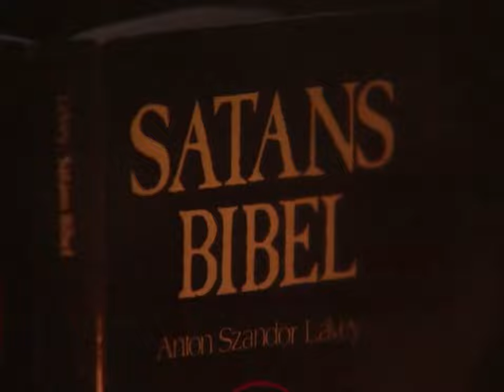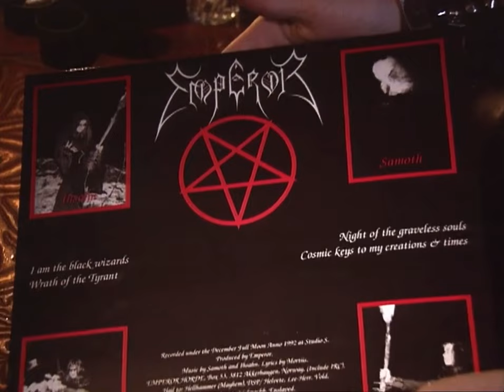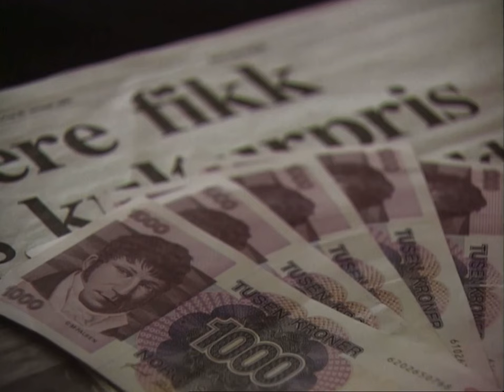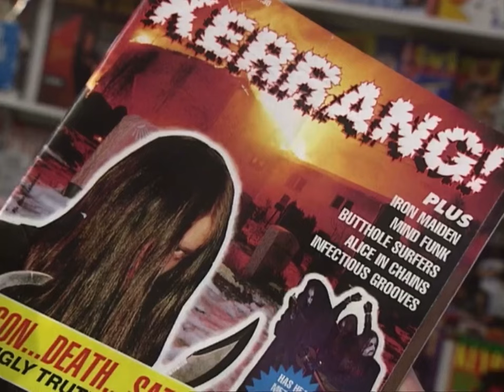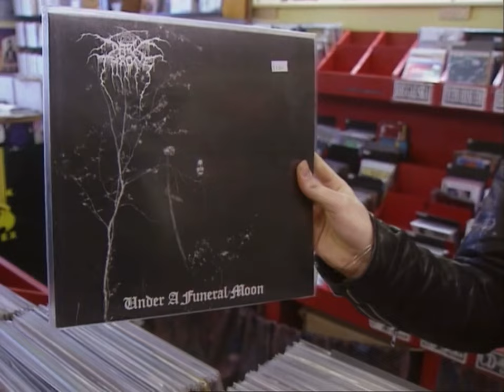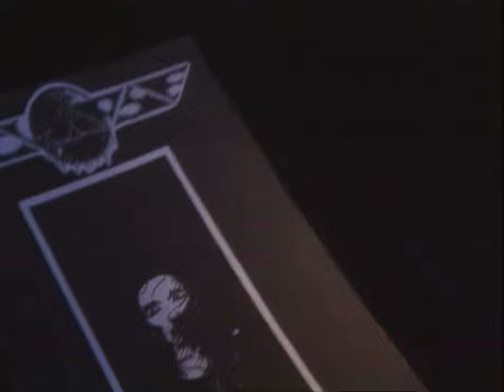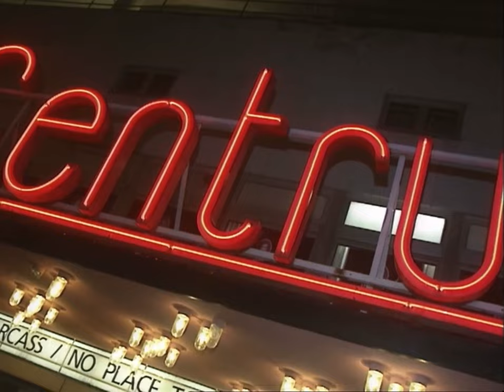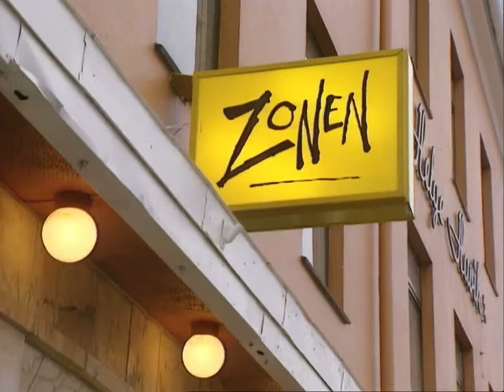Norwegian Black Metal Documentary (1994) (Det Svarte Alvor) (Mayhem, Ulver, Satyricon etc.)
Finally in high quality - the legendary Det Svart Alvor NRK documentary first aired in October of 1994. Featuring members of bands like Emperor, Satyricon, Immortal, Mayhem, Ulver and more. This tape would go on to be a vhs tape trading classic.

A couple clips were taken out due to copywrite. Less than 30 seconds.

Follow Arcane Archivist Zine on Instagram for more relics.